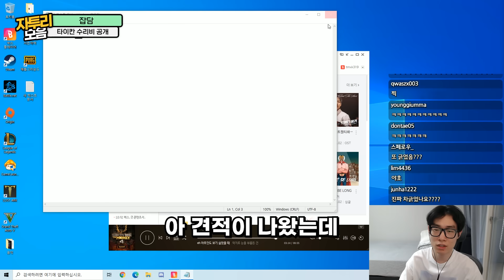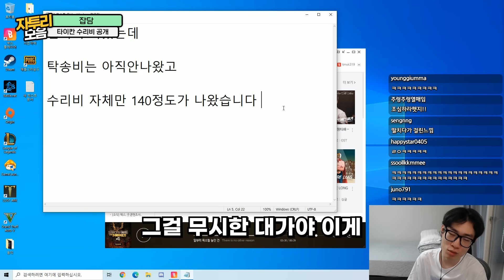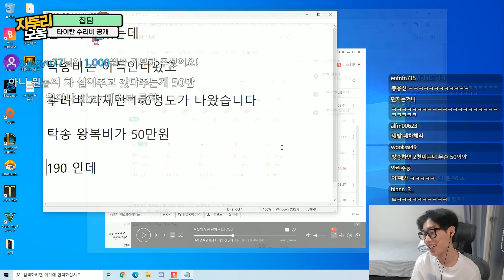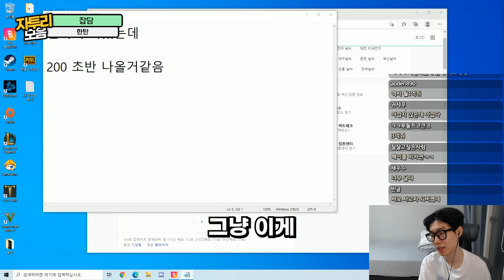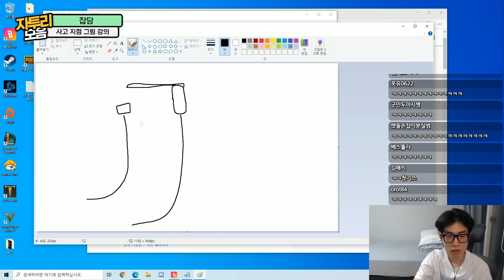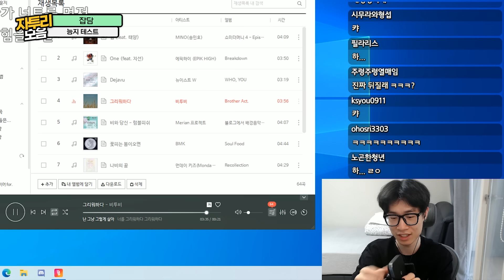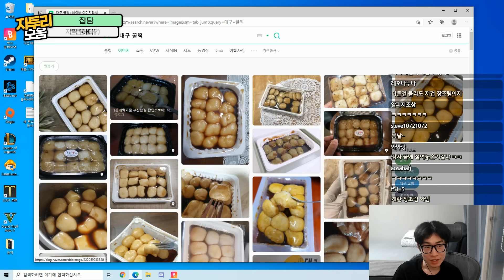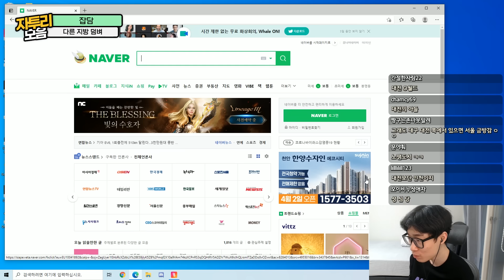타이칸 사고 견적.. 나왔는데.. | 자투리모음